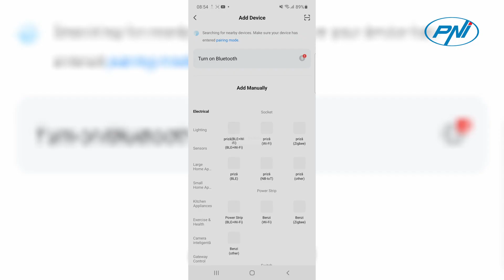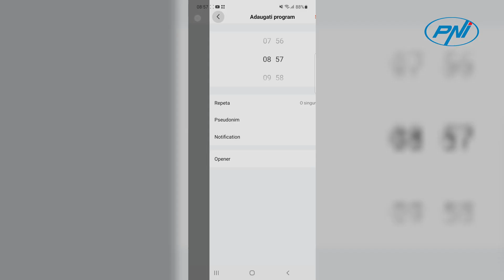Adaugare Releu Inteligent RG120 in aplicatia Tuya Smart